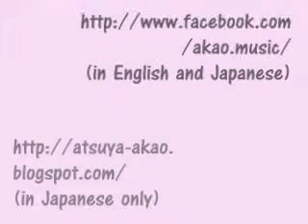Atsuya Akao "Little Adventure :Remastered Edition" (Trial)